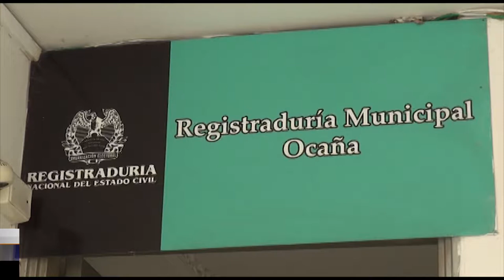Hasta el 27 de agosto se pueden inscribir las cédulas